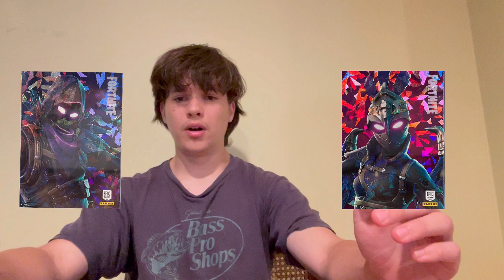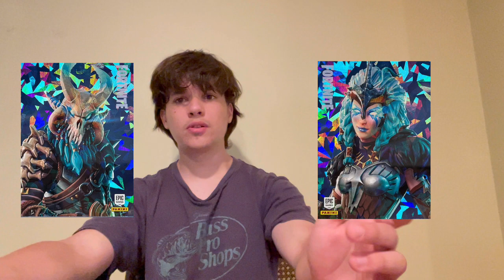Top 10 duos of 2019 Panini Fortnite Series 1